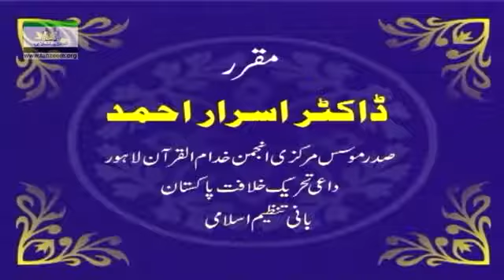Dars-E-Quran Muntakhib Nisab - 051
Late Dr. Israr Ahmed R.A